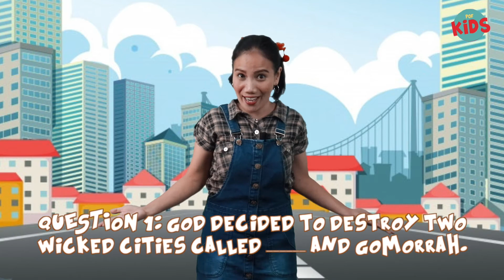GROSS--A Little Too Salty